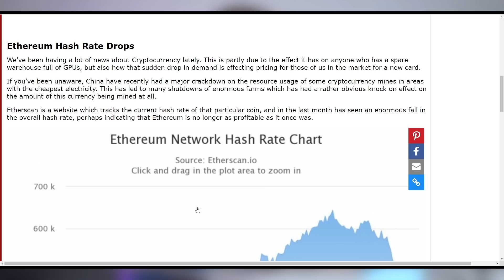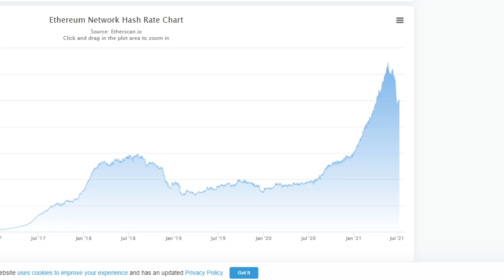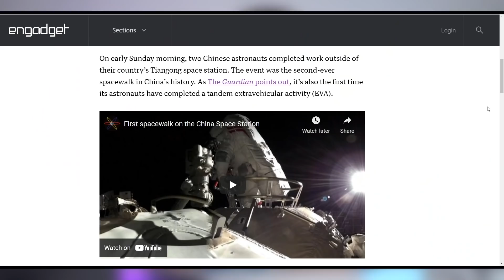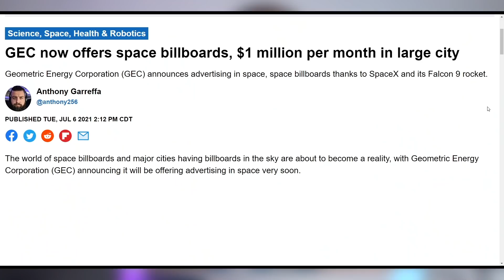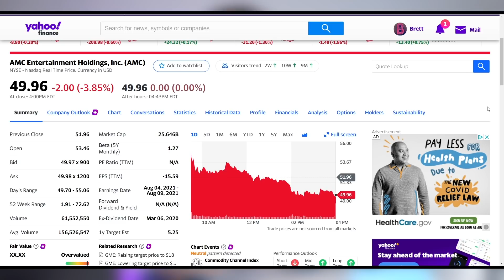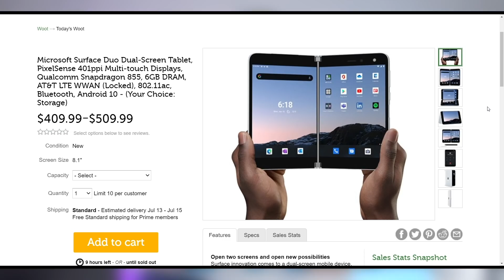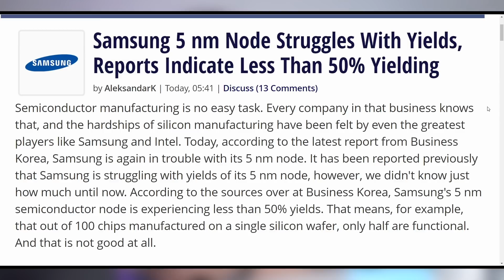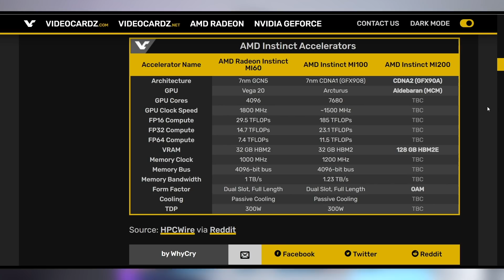This Mining Dip Could Save Your GPUs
Sources & Timestamps!
0:00 - Intro
00:38 - Ethereum China Crackdown
02:36 - Sponsor: Kalyptra
03:42 - First Chinese Tandem Spacewalk
04:03 - GEC Space Billboards
05:25 - Cryptostonks
06:00 - Microsoft Surface Duo $1000 Off
06:41 - Nothing Earbuds
07:19 - US DOD Drops JEDI
07:57 - Samsung Lagging Behind on 5nm
08:32 - AMD’s 128GB GPUs

Presenter: Brett Sticklemonster
Videographer: Brett Sticklemonster
Editor: Catlin Stevenson
Thumbnail Designer: Reece Hill